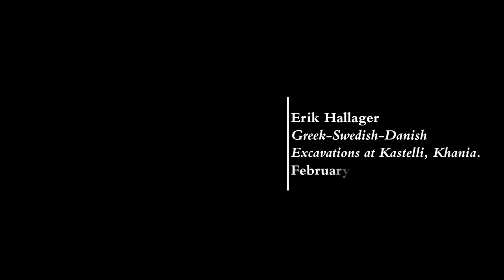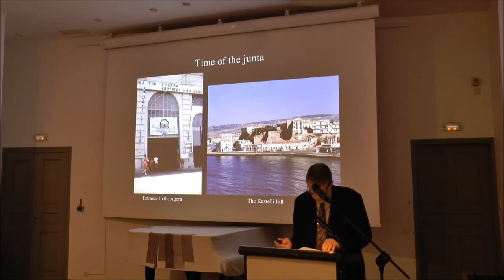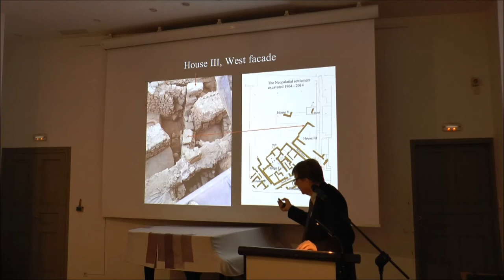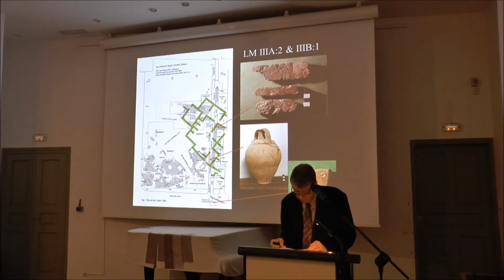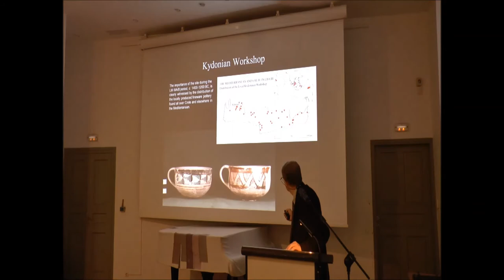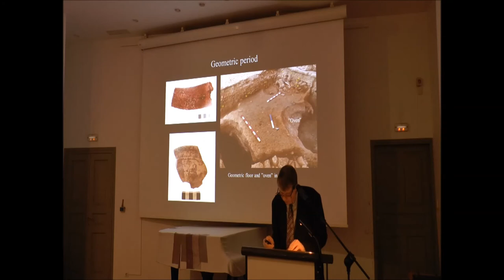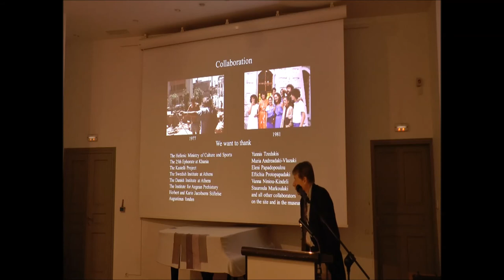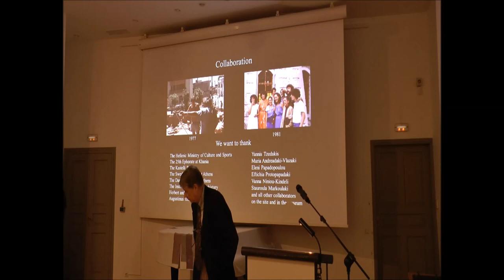Greek - Swedish - Danish excavations at Khania | Erik Hallager | 19.02.2020